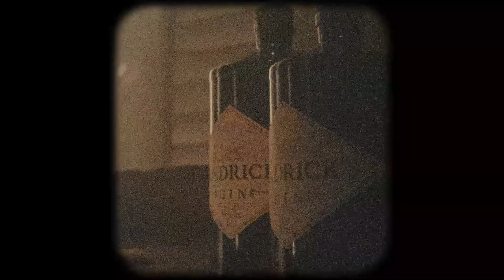(FREE) B.B Jacques & Luidi & Disiz Type Beat ~ Classe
BPM  : 118
FREE FOR NON PROFIT
(GRATUIT POUR UTILISATION NON MONÉTISÉ)
If you use this beat, credit needed (prod.YUUGEN THE III)